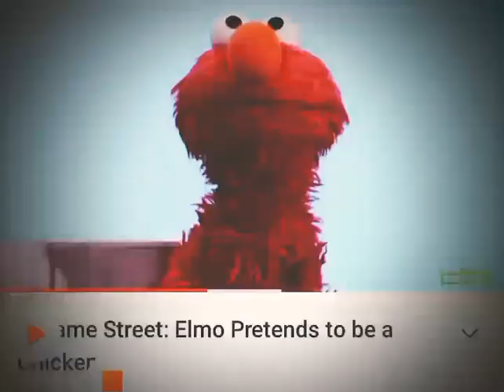Tuesday Elmo Kevin Clash Sigh